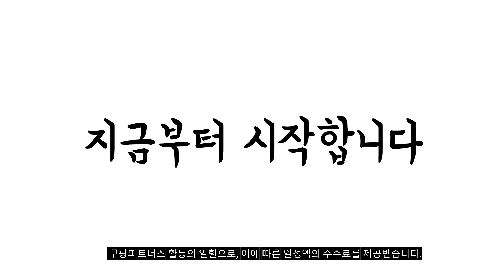2023년 쿠잉냉장고 판매 추천순위 BEST10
❤️❤️❤️ 쿠잉냉장고 구매 가격 평점 리뷰 정리해 봤어요! ❤️❤️❤️
[00:06]
10위. 쿠잉전자 레트로 콤비 일반형냉장고 방문설치 모던크림 REF-C270C [517,990원]

[00:11]
9위. 쿠잉 레트로 소형 냉장고 레드 REF-S92R [228,000원]

[00:17]
8위. 쿠잉전자 글라스 프리즘 일반형냉장고 방문설치 화이트 + [315,270원]

[00:22]
7위. 쿠잉전자 레트로 콤비 일반형냉장고 방문설치 민트 REF-C153S [397,990원]

[00:28]
6위. 쿠잉전자 레트로 소형 미니냉장고 REF-S92C 크림베이지 [228,000원]

[00:33]
5위. 쿠잉전자 레트로 일반형냉장고 방문설치 퓨어 레드 REF-D121R [328,000원]

[00:39]
4위. 쿠잉 북유럽형 스타일리쉬 소형 냉장고 REF-D85R [308,000원]

[00:44]
3위. 쿠잉전자 레트로 콤비 일반형냉장고 방문설치 크림 REF-C153C [397,990원]

[00:50]
2위. 쿠잉전자 레트로 미니 냉장고 방문설치 모던크림 REF-D121C [328,000원]

[00:55]
1위. 쿠잉 북유럽형 스타일리쉬 소형 냉장고 REF-D85C [303,650원]